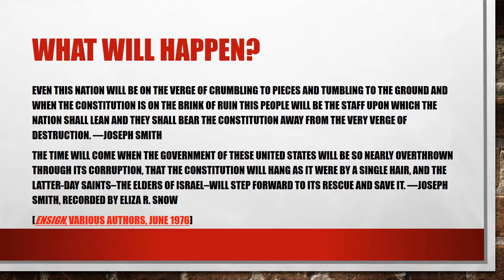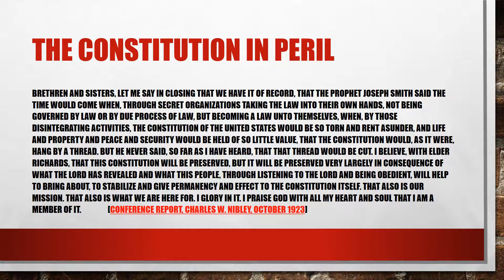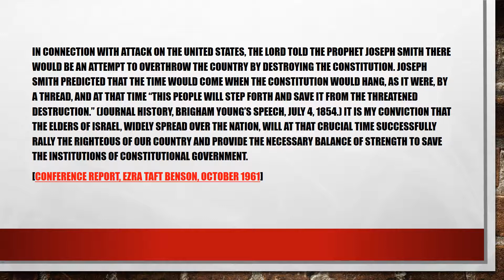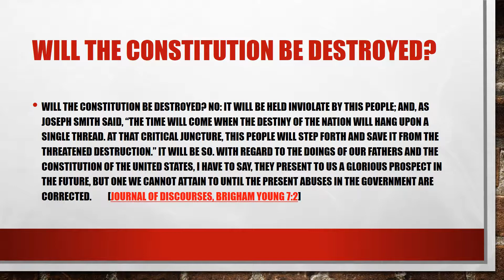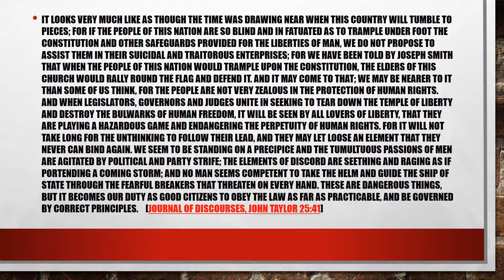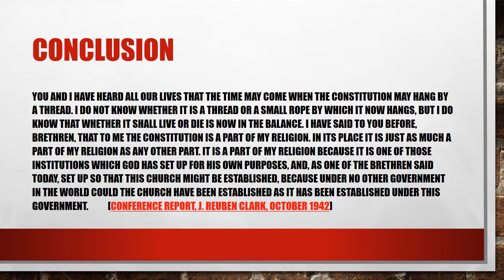The Constitution Will Hang by a Thread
Quotes from modern day prophets about the fate of the constitution and who will save it from the brink of its destruction.